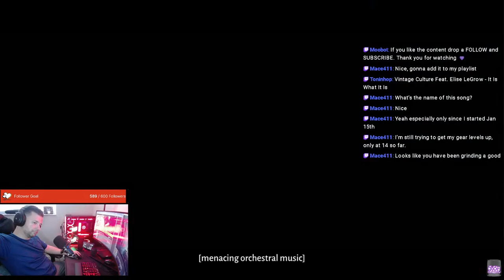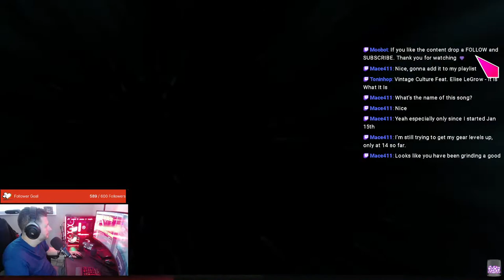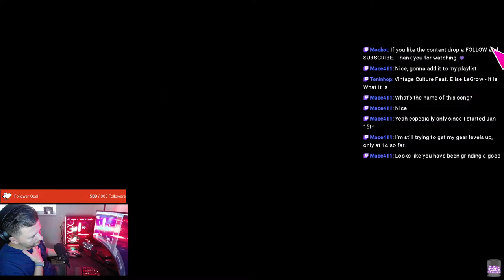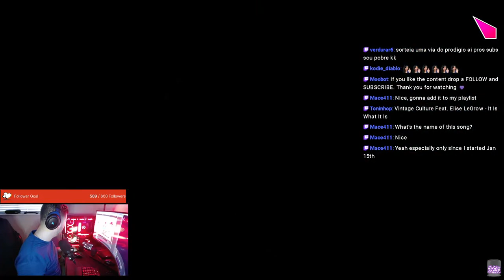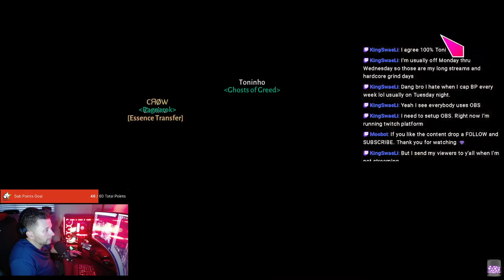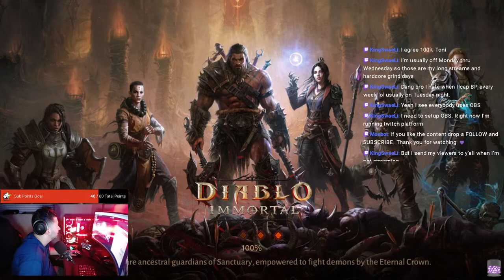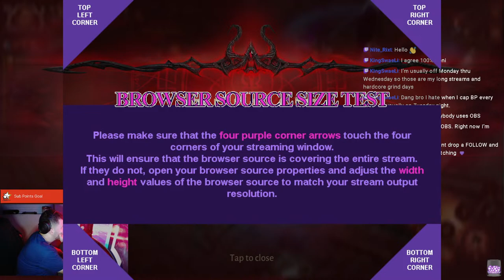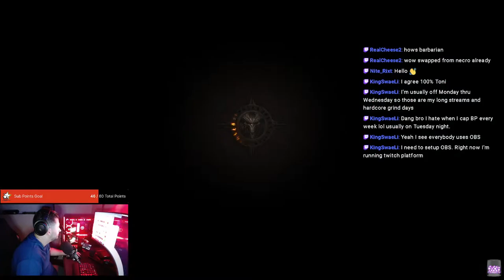Toninho | Diablo Immortal